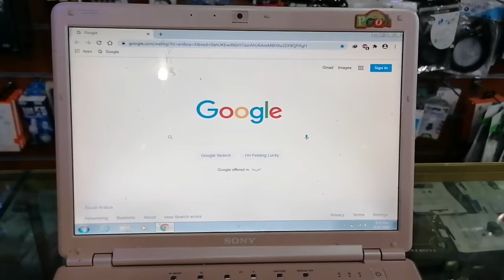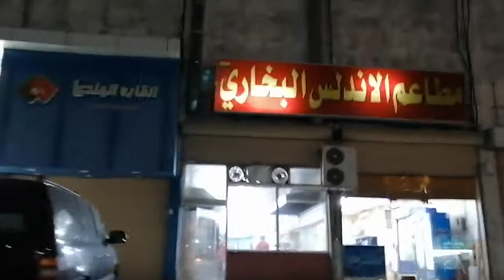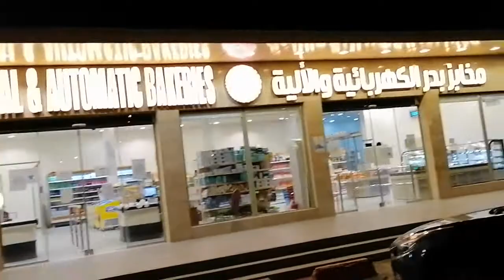BUHAY SAUDI / LUMABAS KAHIT GABI NA PARA SA LAPTOP / TOUR TAYO KONTE SA BAGONG TIRAHAN